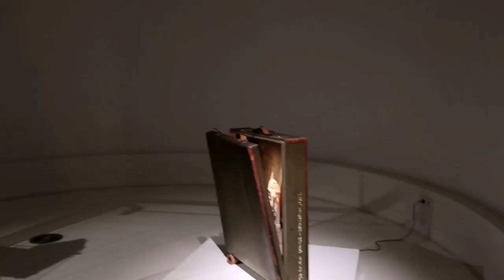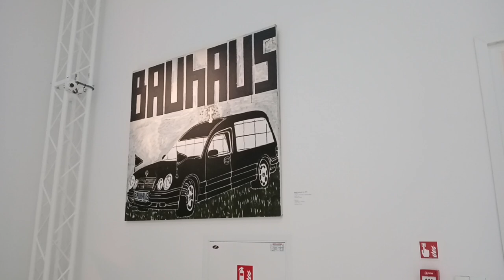Contemporary Art Museum at The Four Dome Pavilion - Wroclaw Poland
The Four Dome Pavilion, a work of famous German architect Hans Poelzig, has been modernised and re-opened to the public as a branch of the National Museum dedicated to contemporary art. Constructed in 1913 to serve as part of the exhibition space surrounding the Centennial Hall, it originally housed a historical exhibition commemorating Prussia's defeat of Napoleon 100 years prior. Following WWII, the remarkable building was taken over by the Wrocław Motion Picture Company for office use, gradually falling into disrepair before being signed over to the National Museum in 2009. Now restored to its former glory and featuring some blindingly white minimalist decor, it is home to works by prominent 20th and 21st-century Polish artists - including Magdalena Abakanowicz, Władysław Hasior, Tadeusz Kantor and Alina Szapocznikow - and one more reason to visit the area around Centennial Hall.

My name is Kranthi and I am traveler.  I have been around the world a few times and decided to help fund my travels by sharing my videos and pictures.  I have been to almost every country and would be glad to give tips and pointers.  Drop me a note.  = )